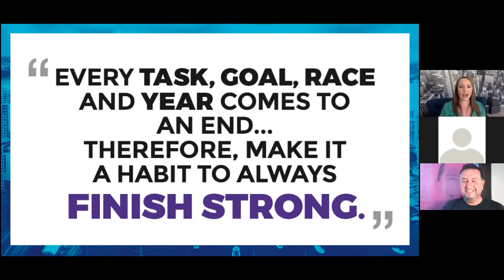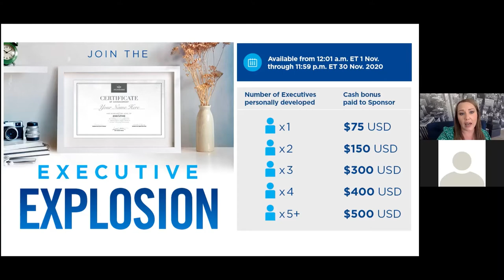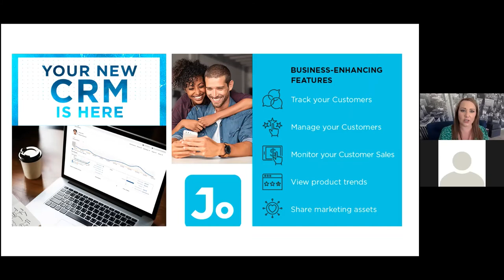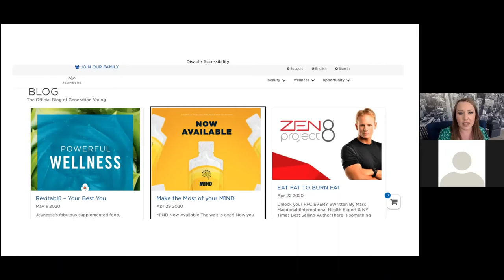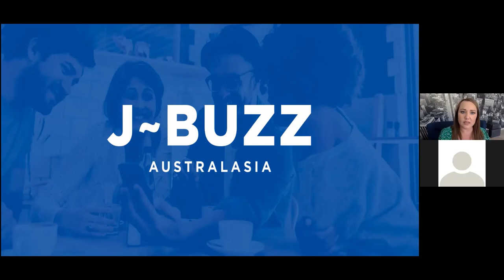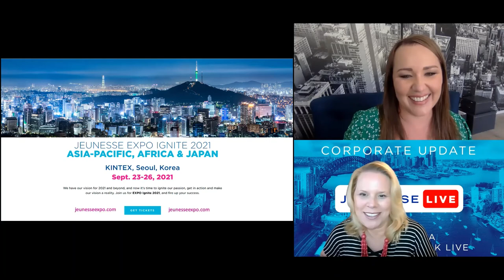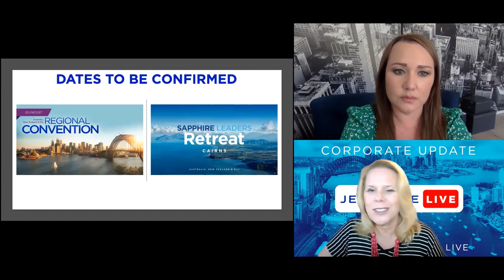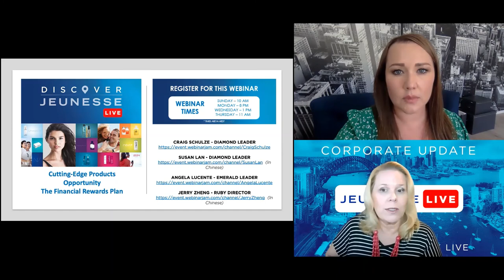2020 NOVEMBER - JEUNESSE LIVE Monthly Corporate Update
Join General Manager RACHEL MCVINISH and her guest's LYNDON BIERNOFF Double Diamond Director, along with LOUISE CORRAN Events & Marketing Manager, as they discuss news, promotions and so much more for our Monthly Corporate Update.